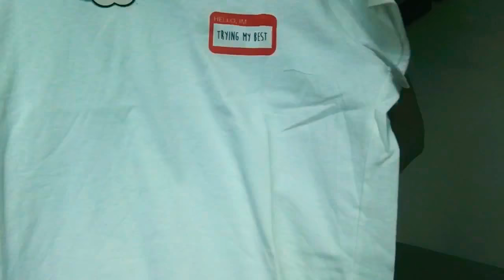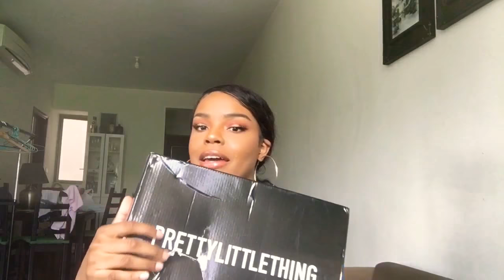Thick/Curvy Girl Try-On Haul! | ASOS FASHION NOVA PRETTY LITTLE THING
hey guyyyyyysss, i just finished filming my very first try on haul for thick, curvy girls.

*skip ahead to look book @ 5:55*